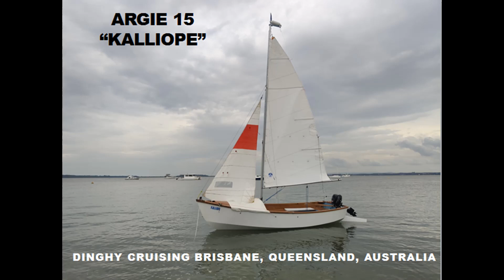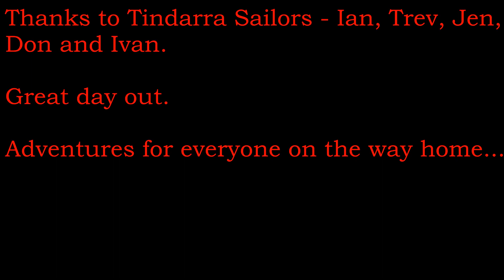Argie 15 "Kalliope" sails with the Tindarra Sailors of SE Queensland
Today's video is about a mid week sail I did with the Tindarra Sailors group in south east Queensland that I recently because a part of.  We came from various locations and congregated in the northern bay of Macleay Island and then sailed in company to North Stradbroke Island for lunch.  We had 5 small boats in total.